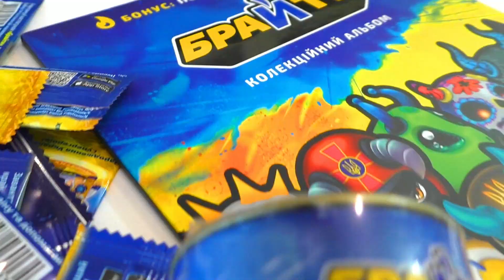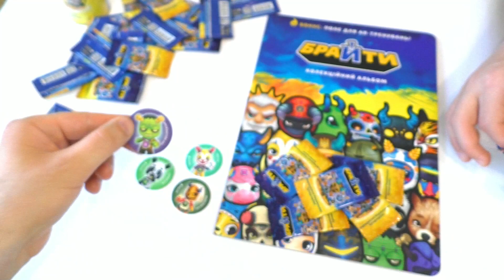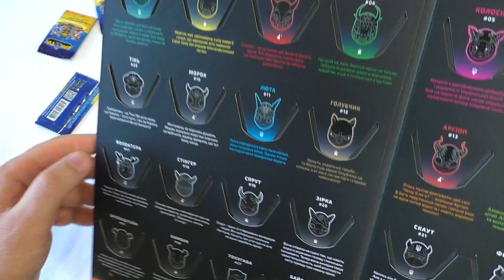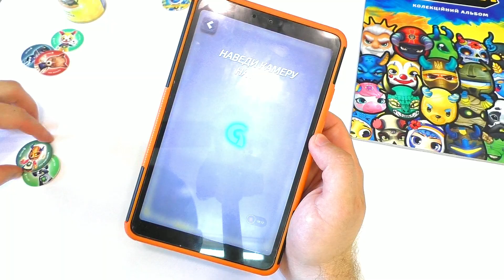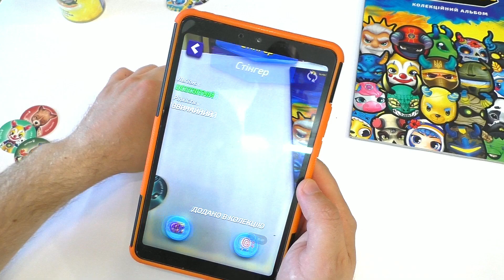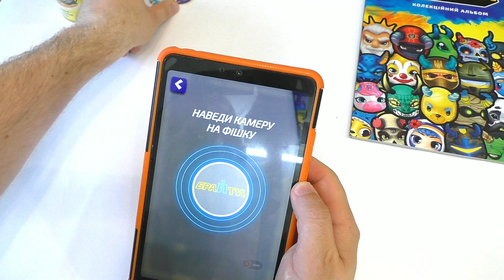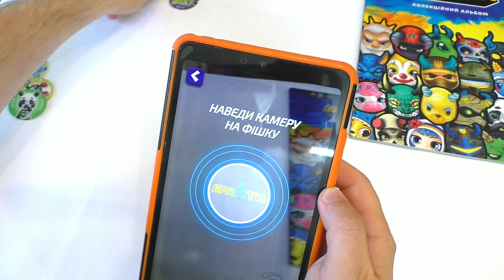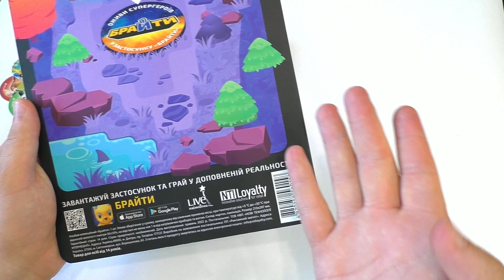АТБ АКЦИЯ 2022 благотворительный проект Брайты - Обзор и Распаковка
АТБ запускает благотворительный проект "Брайты"
АТБ-Маркет" в сотрудничестве с Live Animations и NTI Loyalty при поддержке Детского фонда ООН (ЮНИСЕФ) запускает национальный благотворительный проект с технологией дополненной реальности «Брайты».

Целью проекта является сбор денежных средств на создание первого всеукраинского реабилитационного центра «Несокрушимые» Деньги пойдут на лечение и реабилитацию детей.

Космический Сюрприз от АТБ Арена 2021 собираю коллекцию БОЛЬШАЯ РАСПАКОВКА АТБ АРЕНА 2 много новых героев БОЛЬШАЯ РАСПАКОВКА Открыл боксы БРАВЛ ПАСС ЧТО ВЫПАЛО ? ВСЁ о ГАВС
Самая большая распаковка АТБ арена 2 от Разработчиков прислали на обзор! Полный тест и обзор набора Бакуган